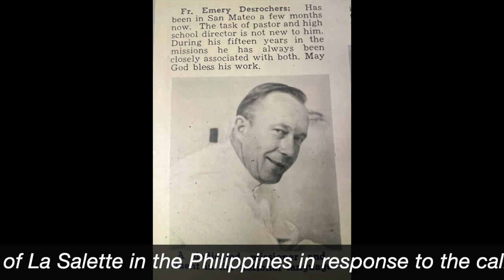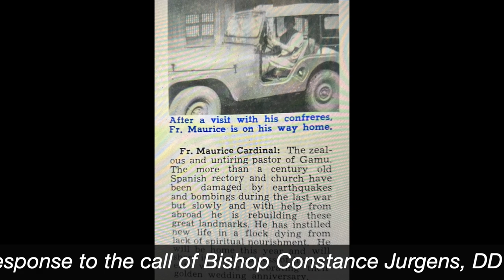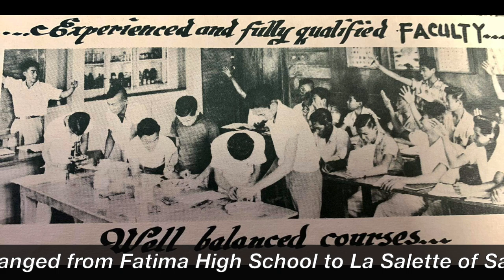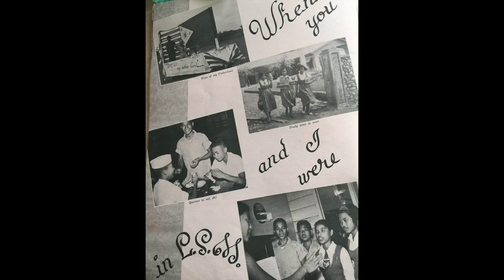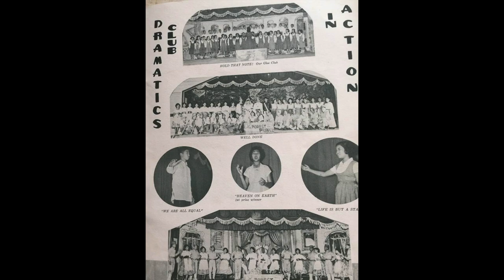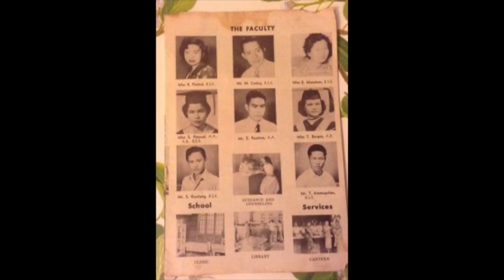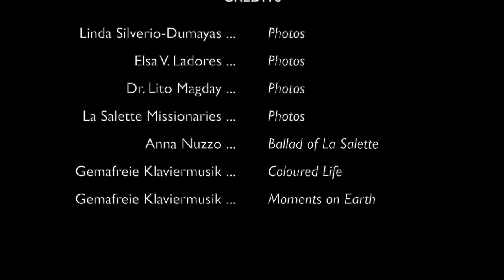The 75 Years Presence of the La Salette Missionaries in San Mateo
A brief history of the Missionaries of Our Lady of La Salette in San Mateo, Isabela, Philippines.  MUSIC by Anna Nuzzo (Ballad of La Salette), Gemafreie Klaviermusik (Coloured Life, Moments on Earth)